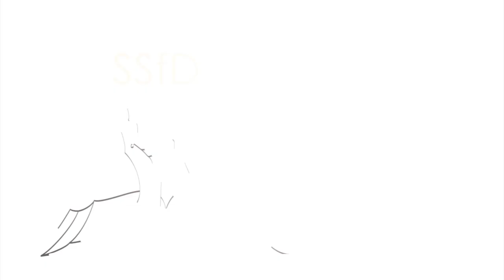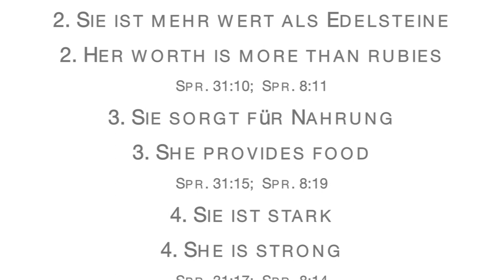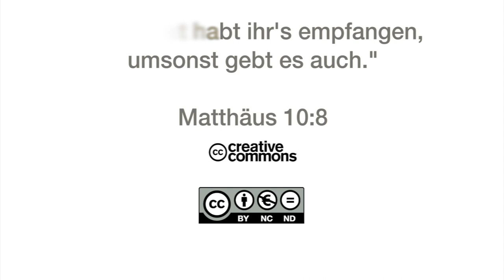15Q01 / 13 Das Buch der Sprüche